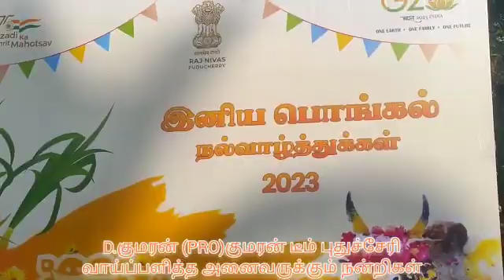Puducherry LG Pongal celebration Kumaran team